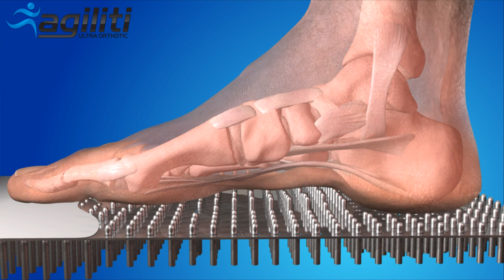Agiliti Ultra Orthotic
Agiliti is the only orthotic system that moves your foot joints to their optimal alignment and creates a perfectly fitting custom orthotic that helps strengthen your foot.
The goal of this animation is to convey the mechanism through which the bones of the feet are properly aligned. Once this is accomplished, 3 dimensional data points are harvested in order to produce a perfectly molded orthotic.